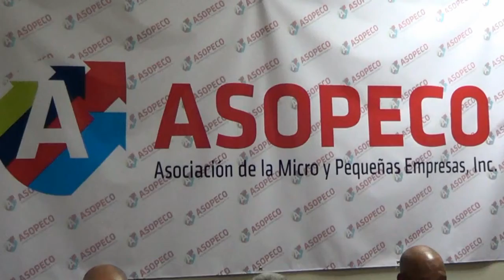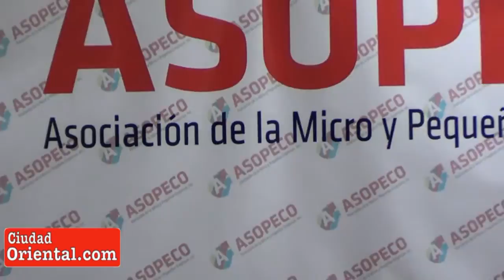Celebración 40 aniversario fundación ASOPECO en Los Mina